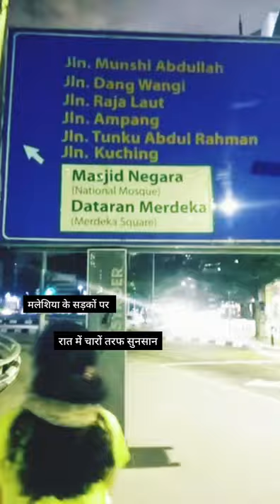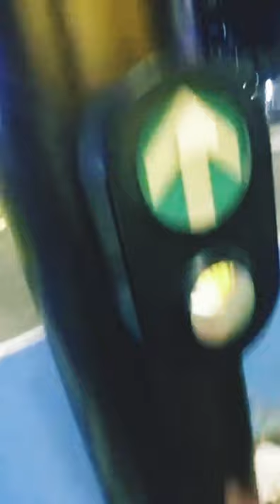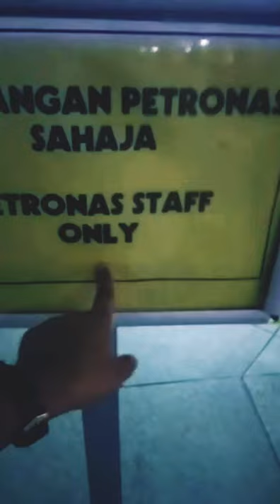Petronas Twin Towers Malaysia Kuala Lumpur मलेशिया पेट्रोनस ट्विन टावर्स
Petronas Twin Towers Malaysia Kuala Lumpur मलेशिया का पेट्रोनस ट्विन टावर्स

Paidal yatra Malaysia me
Walking tour at night in Malaysia
Taxi in Malaysia
Petronas Twin Towers
Petronas Twin Towers Malaysia
Petronas Twin Towers Kuala Lumpur
Malaysia YouTube videos
Malaysia vlogs
Sunder video Malaysia ka
Best tourist places of Malaysia
Malaysia me ghumne ka sunder jagah places
Malaysia ka video
Malaysia kaisa hai
Malaysia Kahan hai
Malaysia ke beaches
Malaysia ka samunder
malaysia
Travel Journey to the Singapore and Malaysia
Travel Vlogs
Travel Videos
Madan Kumar
Journey aam se khaas
Singapore and Malaysia Travel Vlogs

Travel Vlogs
Travel Videos
Travel Journey
Journey
YouTuber
YouTube Vlogs
YouTube Videos
Videos for kids
Train Videos
Beautiful Videos